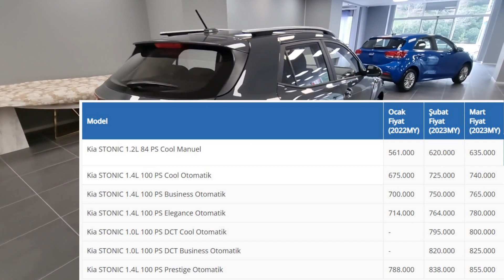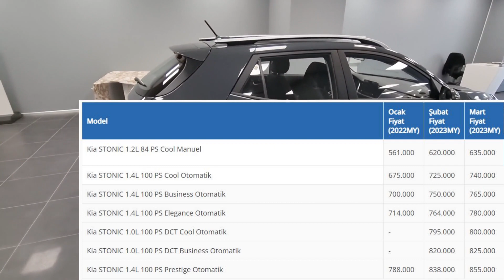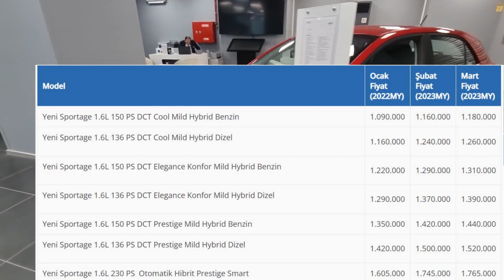2023 KİA MART AYI FİYATLARI AÇIKLANDI | ZAM MI ? İNDİRİM Mİ ? ( KİA STONİC,RİO,SPORTAGE,PİCANTO)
Merhaba arkadaşlar,2023 KİA MART AYI FİYATLARI AÇIKLANDI | ZAM MI ?

İyi Seyirler.

araba fiyatları
0 faizli araba kampanyaları 2022
otomobil fiyatları düşer mi
0 faizli araba kampanyaları
araçlar geldimi
2.el araba fiyatları
2.el arabalar sahibinden
ikinci el arabalar
2.el fiyatları düşüyor
ÖTV DİLİMLERİ
ÖTV HEAPLANMASI
2022 modeller neden gelmiyor
2022 model araç fiyatları ne olacak
2022 fiyatları düşecek mi
2.el otomobil fiyatları 2022%0 faiz fırsatları
araba fiyatları
0 faizli araba kampanyaları 2022
0 faizli araba kampanyaları
araçlar geldimi
2.el araba fiyatları
2.el arabalar sahibinden
ikinci el arabalar
2.el fiyatları düşüyor
ÖTV DİLİMLERİ
ÖTV HEAPLANMASI
2022 modeller neden gelmiyor
2022 model araç fiyatları ne olacak
2022 fiyatları düşecek mi
2.el otomobil fiyatları 2022